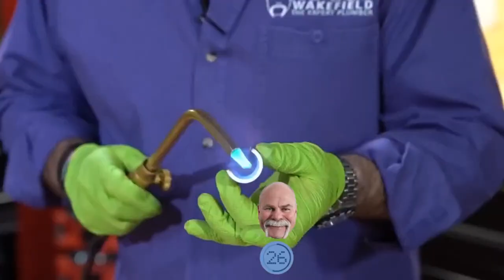I Created a Successful Trades Business and YOU Can Too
Plumbers are always in demand, and a plumbing business can be a very lucrative way to make money. In this video, I share my story of how I created a successful plumbing company from scratch - and you can too! I cover everything from finding good employees to marketing your business to making sales. So if you're thinking about starting your own plumbing company, watch this video!